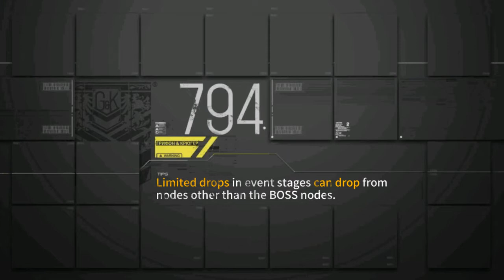Girls Frontline: VA-11 Hall-A Collab "Pioneer" Normal